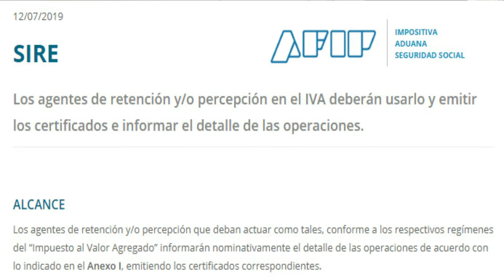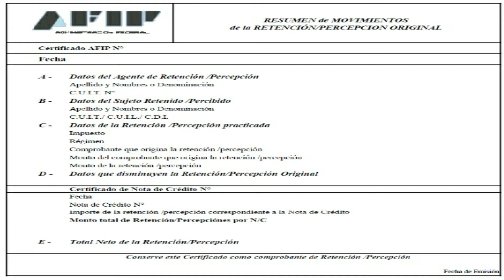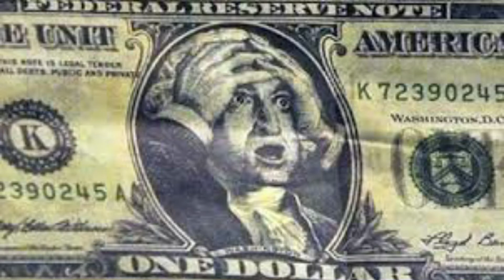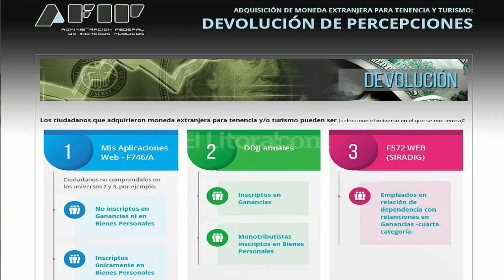RETENCIONES y PERCEPCIONES de Ingresos Brutos, IVA y Ganancias 😒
Cuando realizamos pagos o cobramos una factura, en lugar de recibir todo nuestro dinero, en muchas ocasiones nos entregan un papel a cuenta de un impuesto, esto se conoce con el nombre de Retenciones o Percepciones. Más info

Se manifiestan en distintos impuestos, como lo son Ingresos Brutos, IVA y Ganancias.

00:00 Introduccion
01:09 Retenciones
03:00 Percepciones